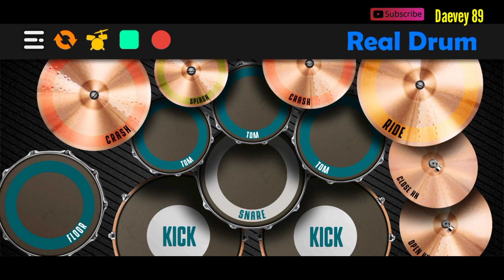Lagu murut terbaru 2020-IZAZAH-BIKLON SUDIN-REAL DRUM COVER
lagu murut terbaru 2020
biklon Sudin
mantap Onsoi